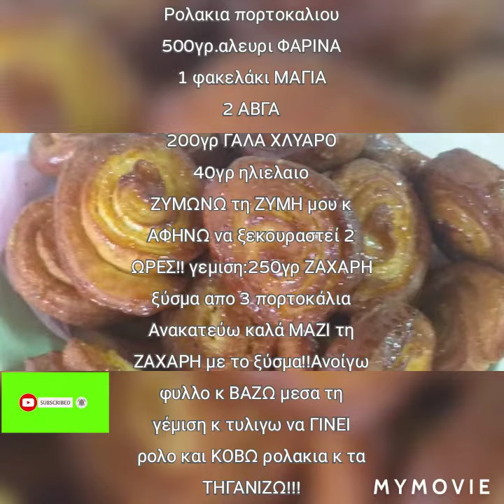ρολακια πορτοκαλιου Απο την Αντρη🍊🍊🍊🍊 👍👍👍👍👍👍👍